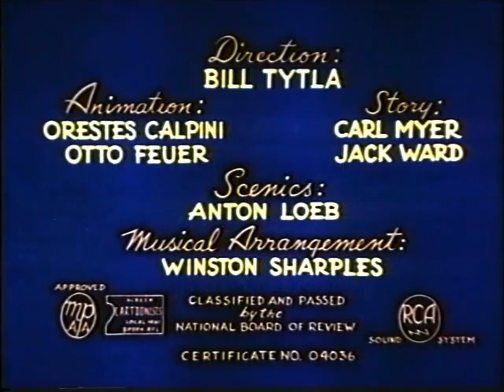017 Sudden Fried Chicken Herman & Henry 1946 10 18